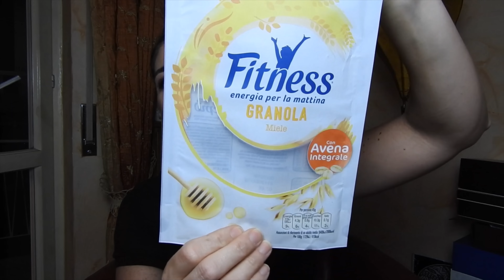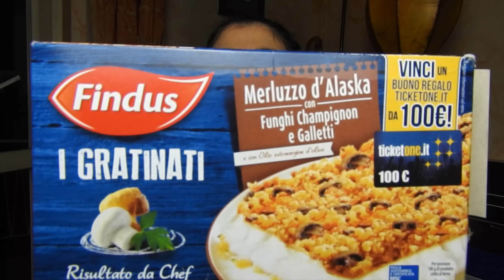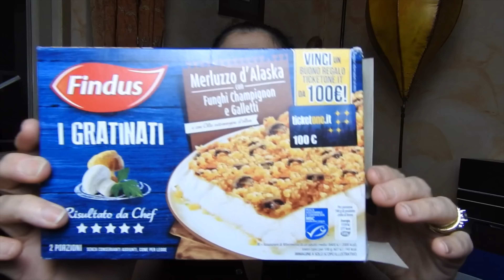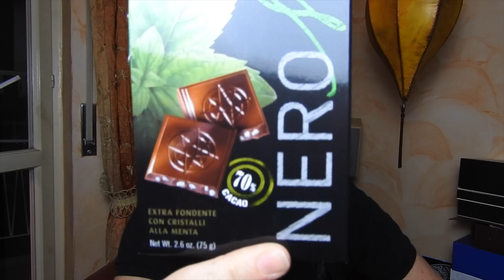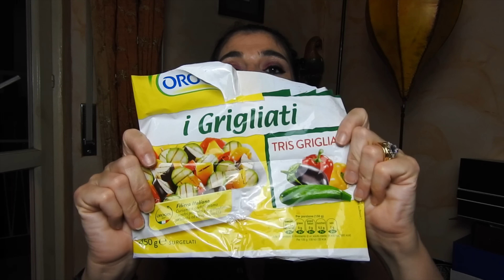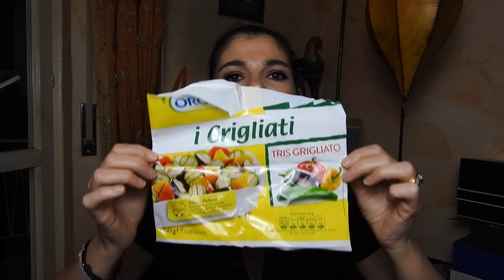PRODOTTI FINITI CASA & CIBO! I Miei Consigli!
Ciao Ragazze! Eccoci al video con i prodotti che ho finito per la cas e da magiare. Vi lascio qualche consiglio così se vi va potrete provare qualcosa di diverso! fatemi sapere se ci sono dei prodotti che assolutamente devo provare!

Manuela Rodriquez
Napoli